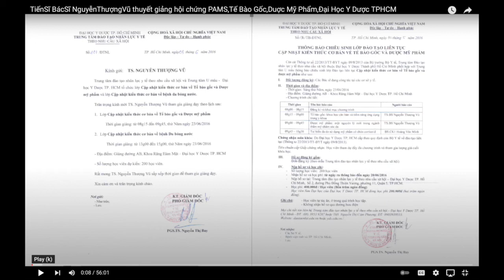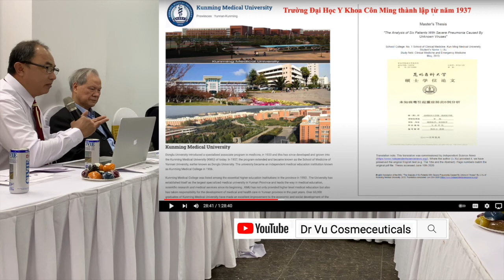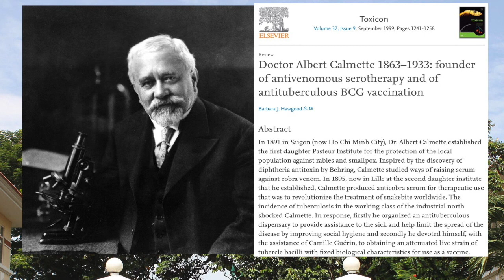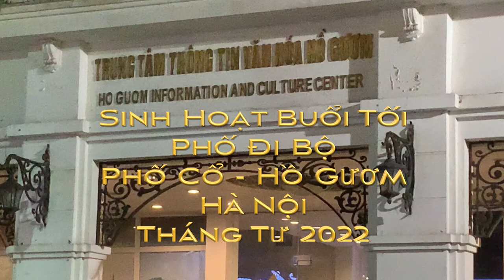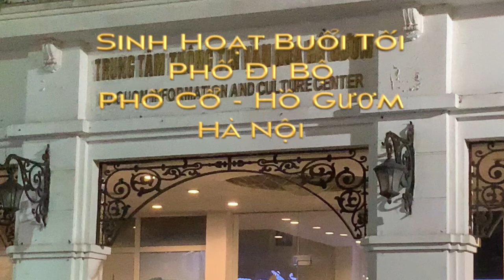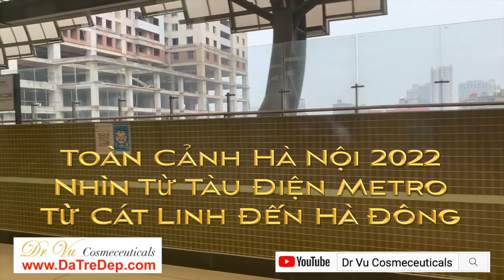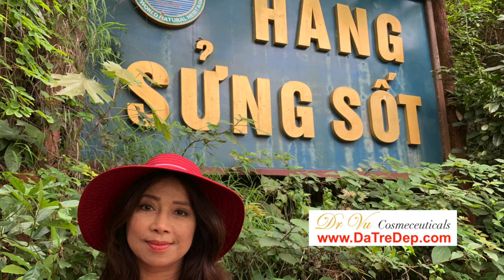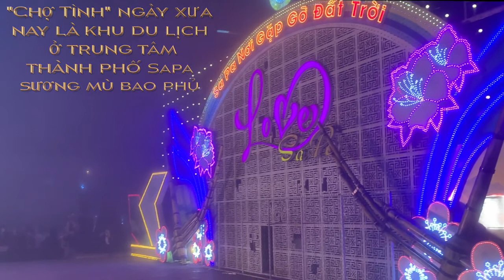Tọa đàm COVID-19 và Hậu COVID-10 tại Hà Nội 4/2022: Nguồn gốc virus gây ra đại dịch COVID-19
Bài nói chuyện của TS/BS Nguyễn Thượng Vũ, Chia Sẽ Kiến Thức Y Khoa Về COVID-19 và Hậu COVID-19 tại buổi tọa đàm Hậu COVID-19 do các viện y học Việt Nam tổ chức tại Hà Nội vào 4/22/2022: Nguồn gốc của virus sinh bệnh SARS-CoV-2, cơ chế bệnh sinh gây tử vong và hội chứng hậu COVID-19, các phương cách chửa trị.  Chuyến Đi Du Lịch Việt Nam hậu COVID-19 vào Tháng Tư với các hình ảnh sinh hoạt tại Hà Nội: Phố Cố, Hồ Gươm, Bát Tràng, Hà Đông, Hồ Tây, và toàn cảnh Hà Nội nhìn từ xe điện cao tốc Hà Nội Metro, Vịnh Hạ Long: các sinh hoạt du lịch trên biển ngày và đêm, tham quan các hang động rất đẹp, thành phố du lịch Sapa gần thành phố Lao Cai ngay biên giới Việt-Trung, phía nam động dơi mỏ đồng hoang ở Mojiang Vân Nam Trung quốc, là nơi SARS-CoV đã nhiểm và giết chết 3 trong số sáu người bị nhiếm vào năm 2012, có lễ rõ ràng nhất là nơi xuất phát tổ tiên của virus SARS-CoV-2.  Các hình ảnh sinh hoạt du lịch tại Sapa vào tháng 4, 2022, hậu COVID-19.